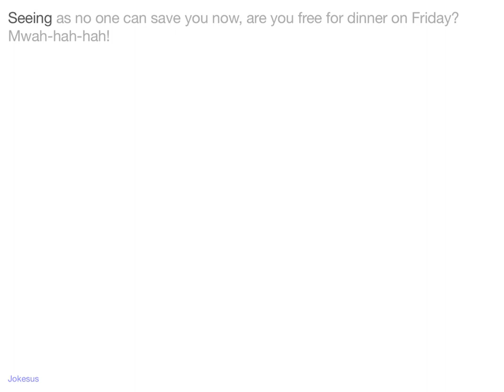Jokes - Seeing as no one can save you now, are you free for dinner on Friday? Mwah-hah-hah!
Joke :
Seeing as no one can save you now, are you free for dinner on Friday? Mwah-hah-hah!